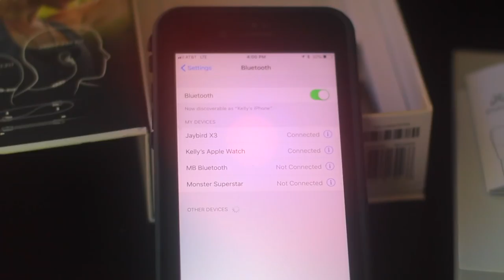Jaybird X3 Wireless Headphones Review : Bye!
Jaybird X3 Wireless Headphones Review.